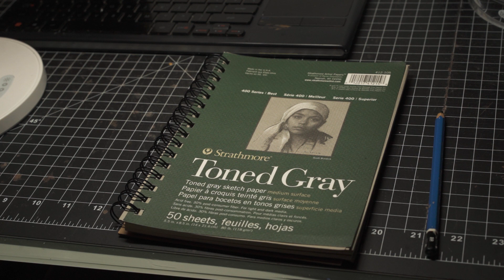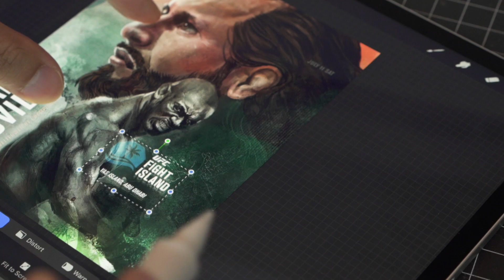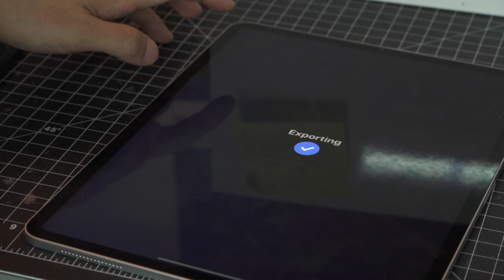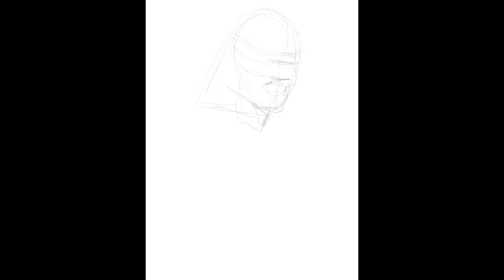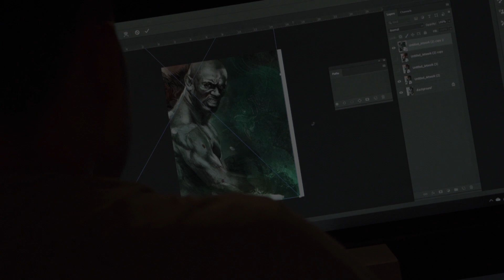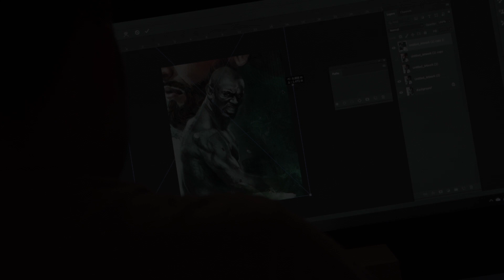Drawing UFC 251 Kamaru Usman Vs. Jorge Masvidal Fight Island Poster on 2020 iPad Pro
Kamaru Usman Vs. Jorge Masvidal UFC 251 Fight Island Poster drawn on the iPad Pro 2020 Procreate app.

If you have any questions about the process, please leave them in the comment section below. Everything was drawn on Procreate from beginning to end.

3:08 Hit this mark to skip to the time-lapse